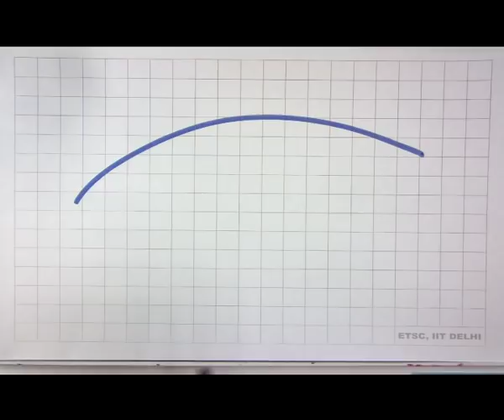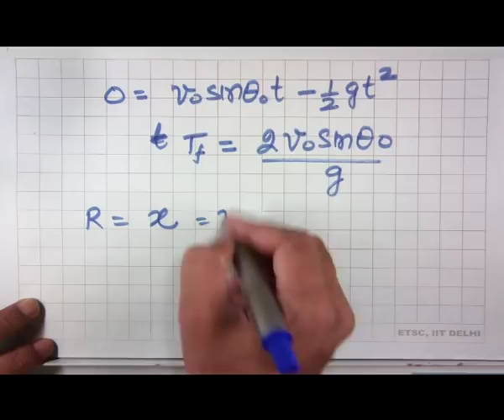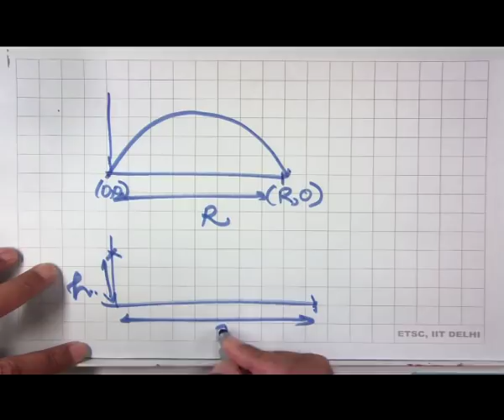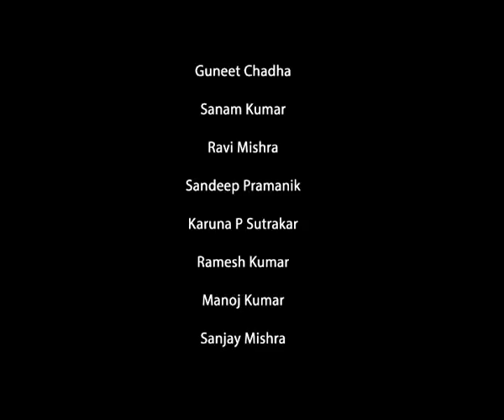Planar motion: Motion in a Plane (CH_22)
Subject: Physics
Course Name: IIT PAL
Name of Presenter: Prof. Sanjeev Sanghi